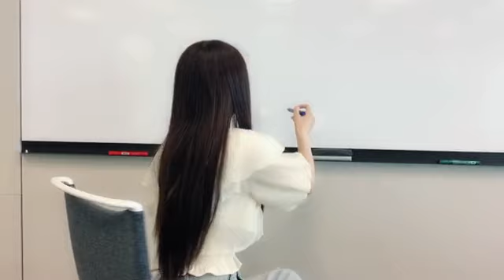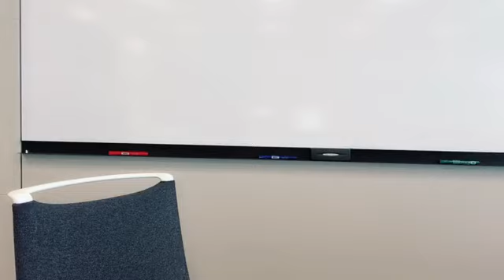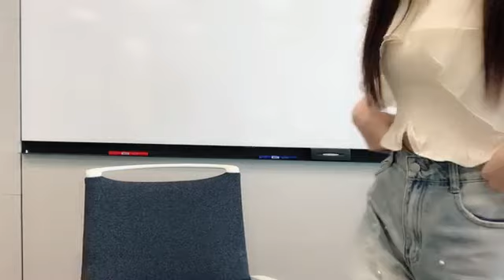音嶋莉沙さん（＝LOVE）オンライン個別お話し会中 SHOWROOM 2024年04月28日11時31分